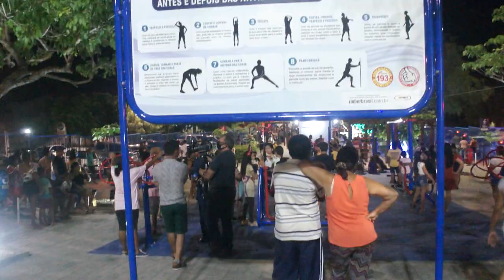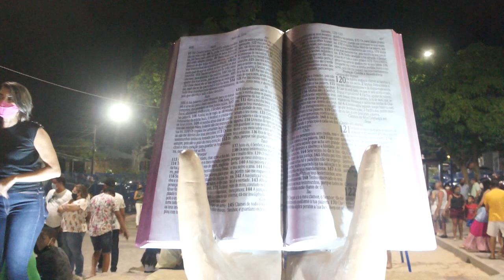Prefeitura de Caxias inaugura Praça da Bíblia; Um passeio pela novo espaço público